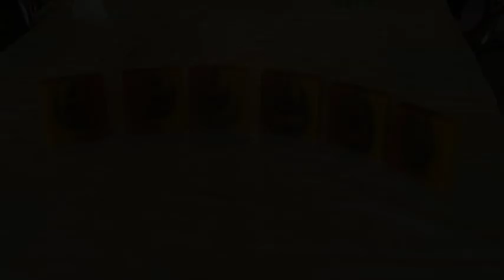Tutoriel marbrage savon "Gouttes de lune" - Grimoires [2012]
Tutoriel vidéo d'une technique particulière de marbrage de savon, élaborée par l'animatrice des ateliers Grimoires : Création de cosmétiques et savons naturels.